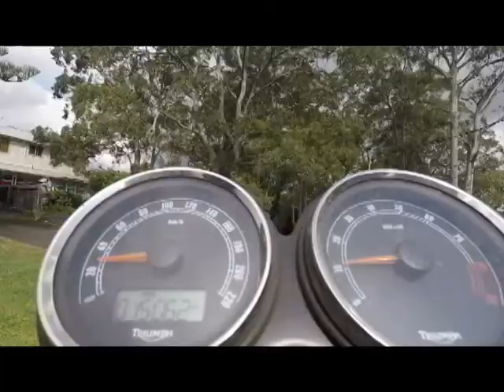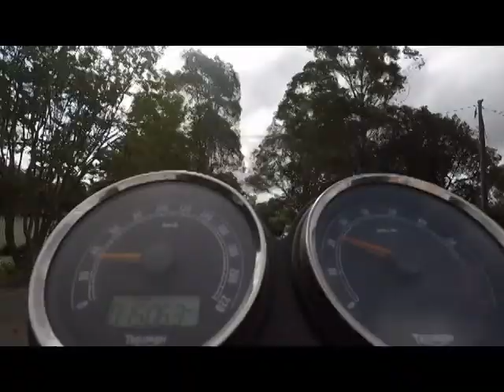Racing at Mt Gambier